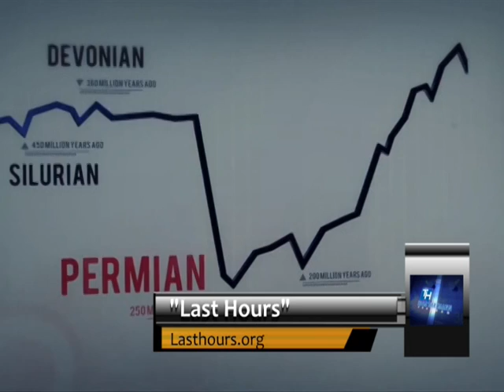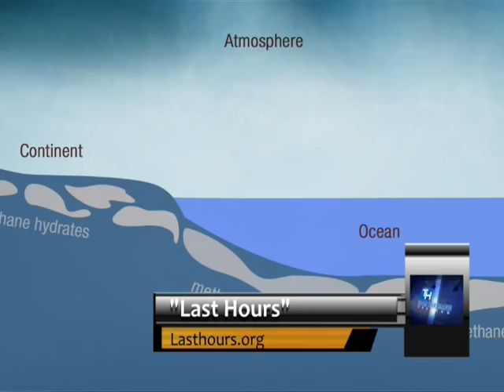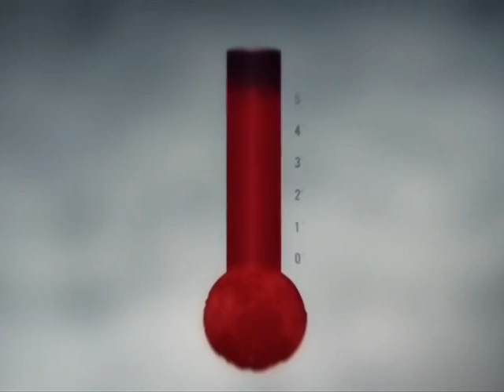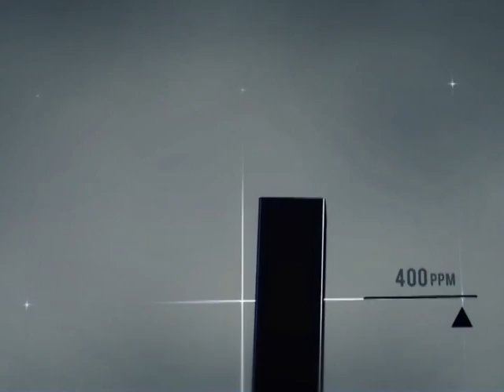The Last Hours Part 1